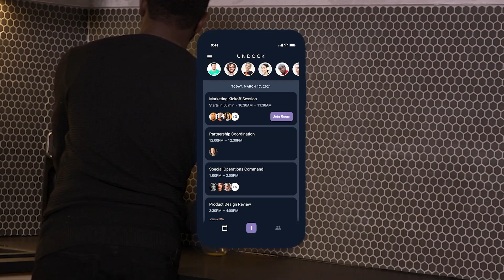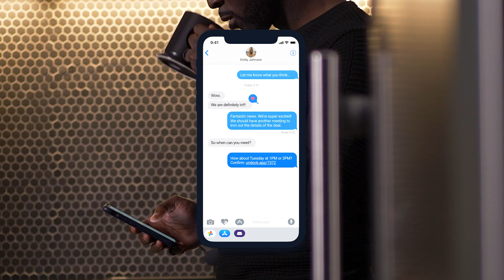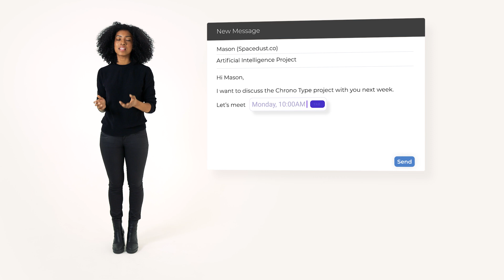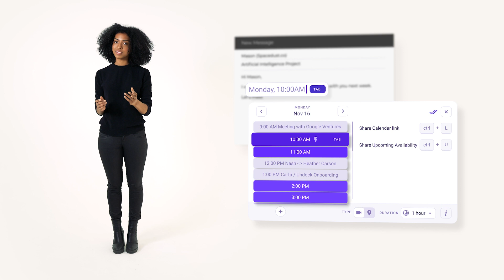Undock II: Now & Forever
Undock II Launch Event - 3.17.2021